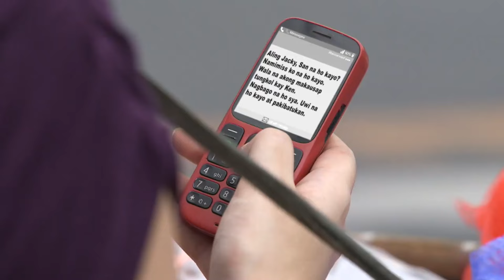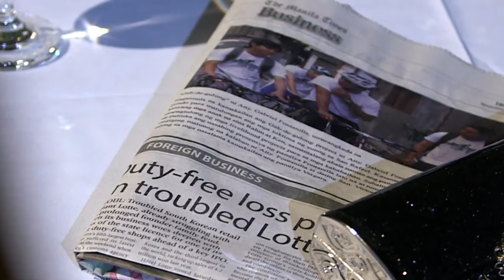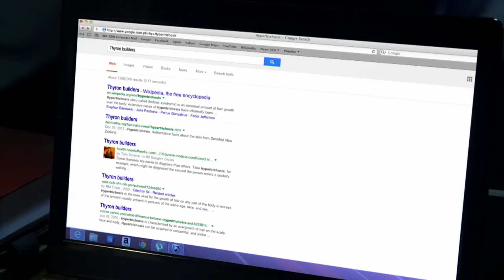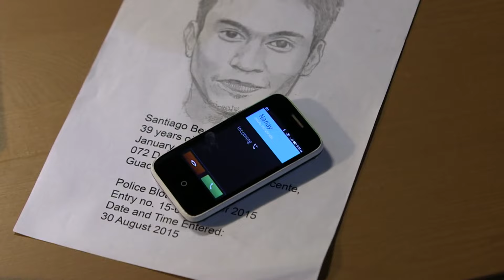[ENG SUB] Ep 36 | You're my Home | Richard Gomez, Dawn Zulueta, Jessy Mendiola